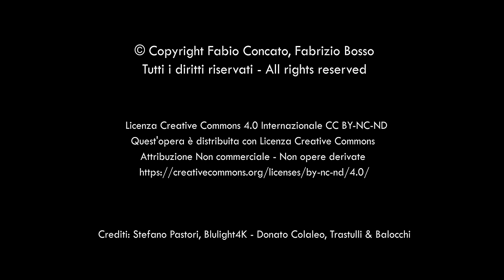Gigi - Fabio Concato meets Fabrizio Bosso - 4K video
Fabio Concato and Bosso live concert - Fabio Concato sings Gigi. Video shooting in 4K live. Video produced in 4K on the occasion of the concert held by Fabio Concato at the "Barclays National Theater" (Milan - November 2014). FabioConcato Bosso BarclaysNationalTheater @FabioConcatoFC @BlulightGallery @BlulightMusic
Video prodotto in 4K in occasione del concerto tenuto da Fabio Concato al "Barclays Teatro Nazionale" (Milano - Novembre 2014).